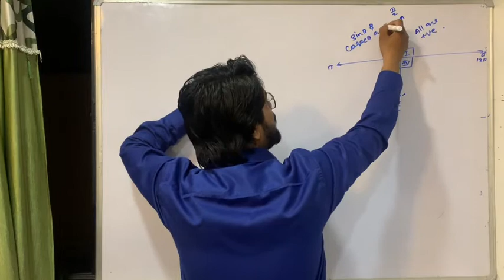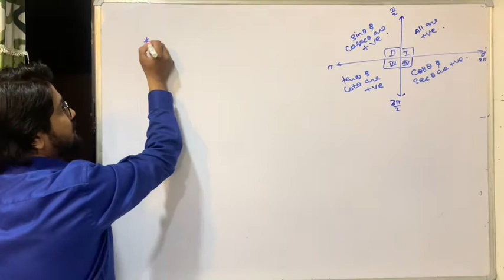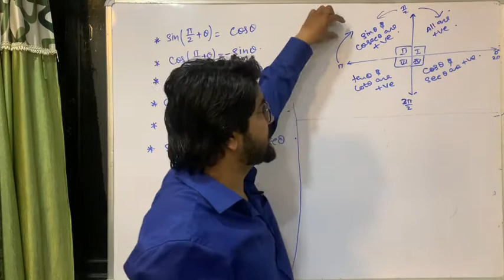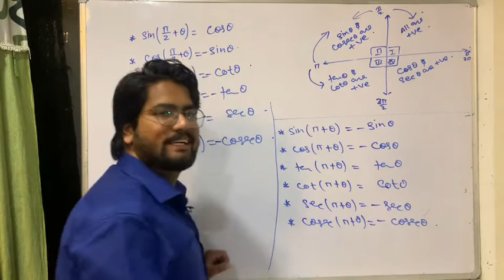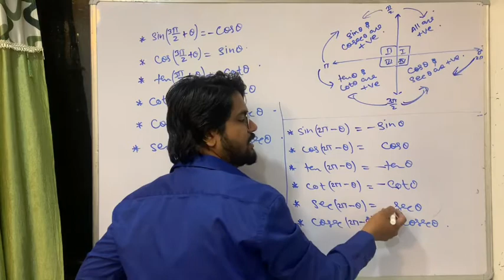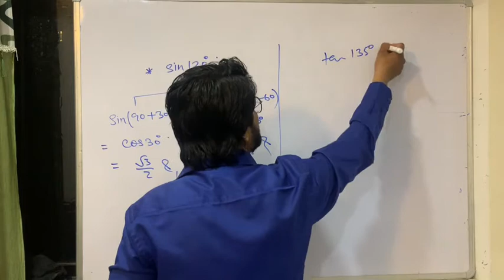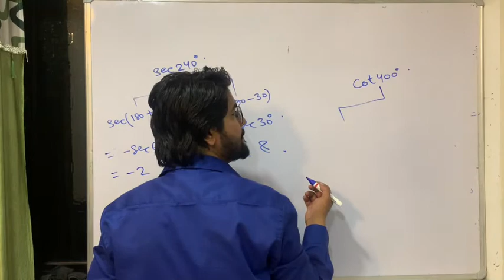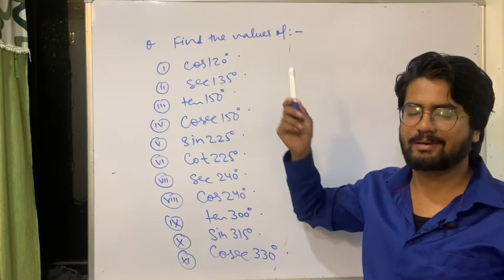Trigonometry | Circular function